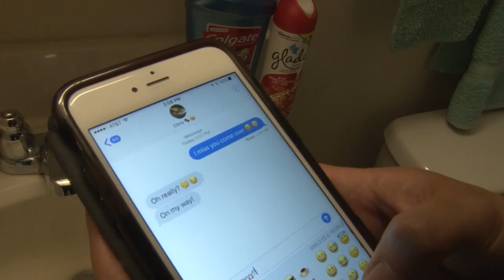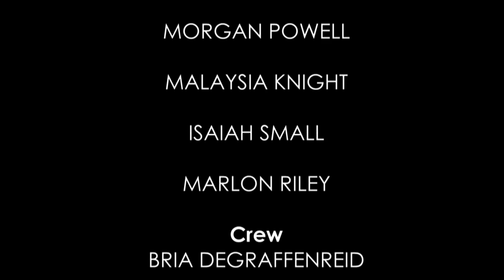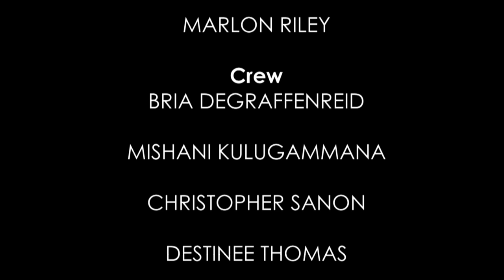Safe Sex!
Safe Sex is the best Sex
Buffalo State Spring 2017 COM 329 PSA
Produced by:
Bria Degraffendreid
Mishani Kulugammana
Christopher Sanon
Destinee Thomas
Professor Ruth Goldman